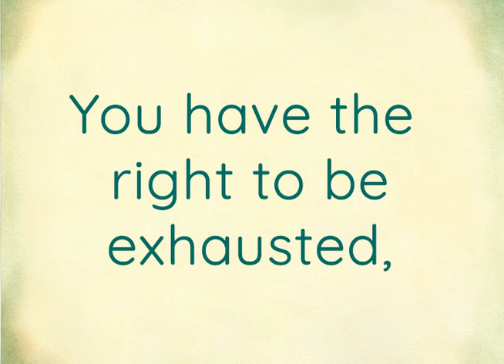Mama: A World of Mothers and Motherhood by Hélène Delforge & Quentin Gréban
Powerful, emotive, unforgettable - Mama speaks to all mothers in the international language of love.

This is a stunning collection of vivid portraits and intimate reflections on motherhood from around the globe. Mama uniquely portrays the emotions and experiences that unite mothers from different times and diverse cultures.

Twenty-one striking watercolour portraits and lively pencil sketches by acclaimed artist Quentin Gréban are paired with Hélène Delforge's lyrical words to create a thought-provoking celebration of motherhood in all its complexity: the satisfaction and the sadness, the frustration and the fun -- and, always, the love.

This moving and joyful book is a perfect gift for mamas everywhere.